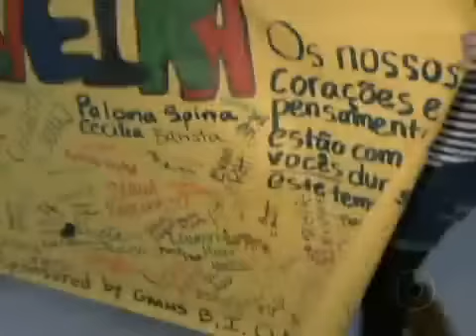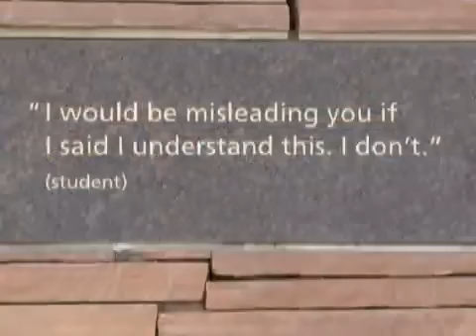Alunos de escola próxima a Columbine enviam mensagens ao Brasil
A tragédia em Realengo mexeu com a comunidade americana. Os alunos decidiram fazer um cartaz com a assinatura de todos, que será enviado à escola Tasso da Silveira, em Realengo (RJ).